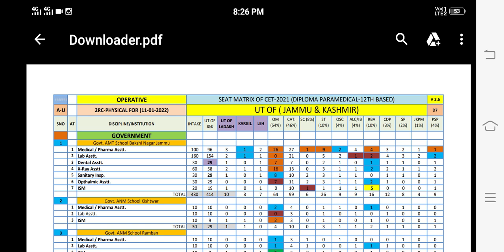JKBOPEE bsc nursing 4th round